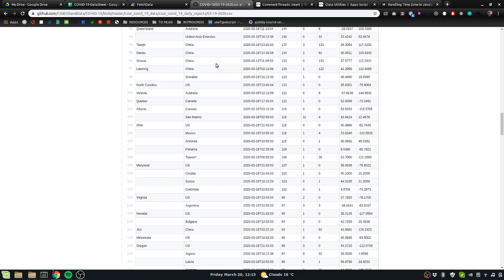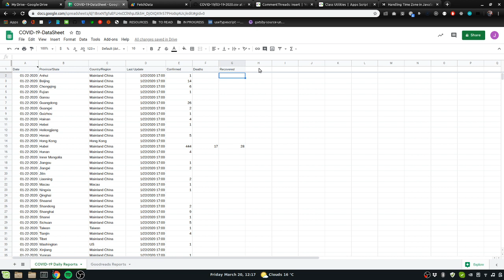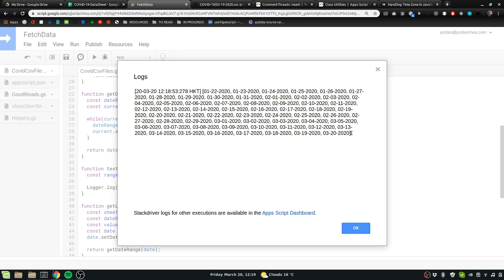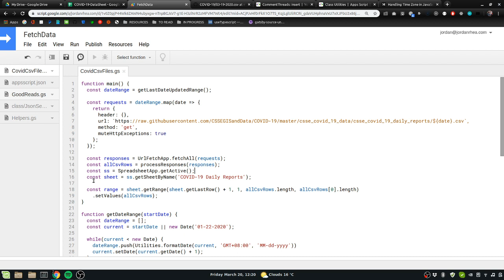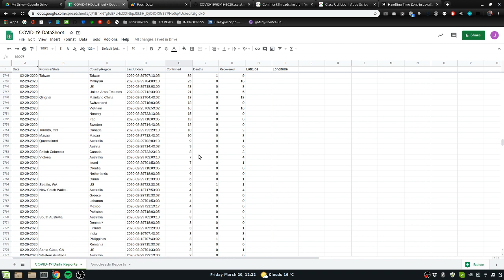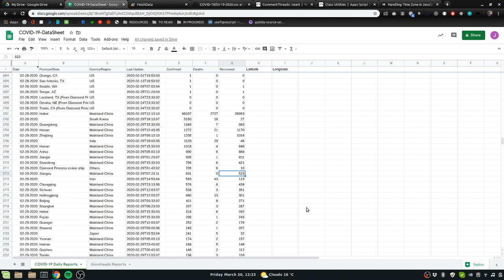Fun with JavaScript Date Objects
Continuing with the data I pulled from the last Covid-19 video, here is a quick demo of some code I wrote. Coming soon, data studio!